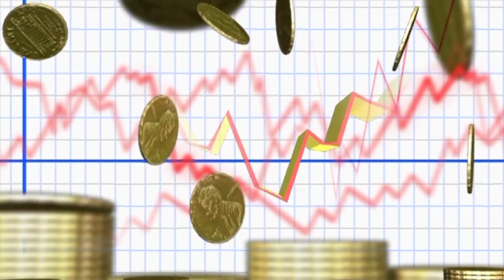Gold Rate Today | Gold Rate Today in Pakistan | Aajj Sooney ki Qeemat | Gold Price Today | Evening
Weekly Gold prediction

                               ( NOTE )

                      ( ISCLAIMER)